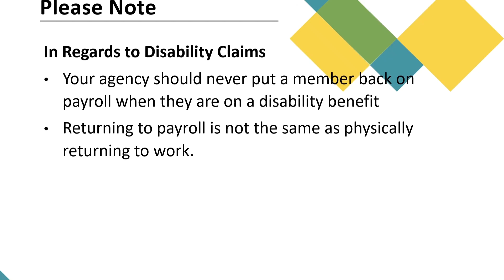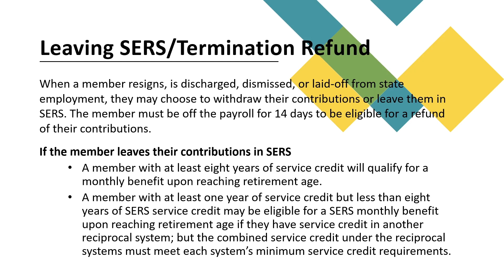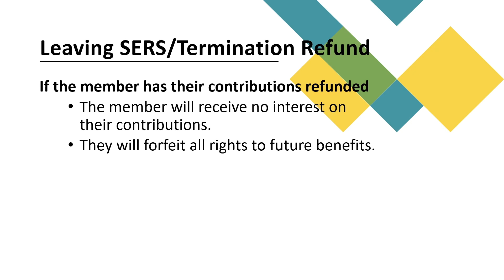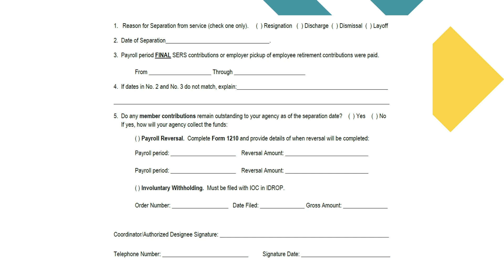Retirement Coordinators - Leaving SERS / Termination Refund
Leaving SERS / Termination Refund